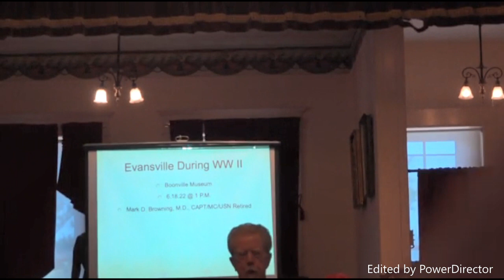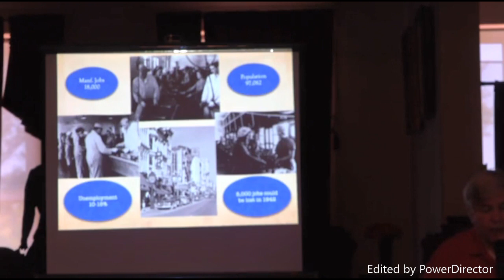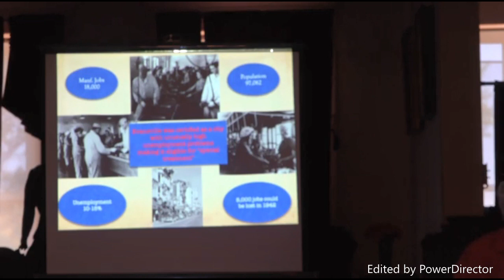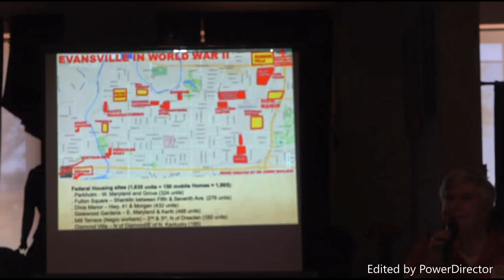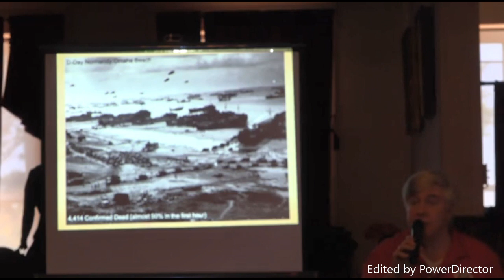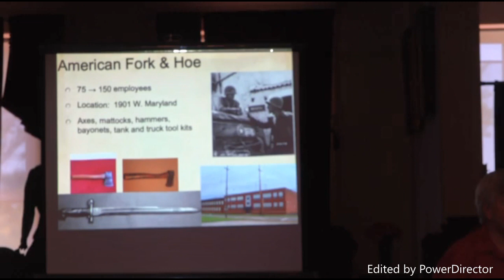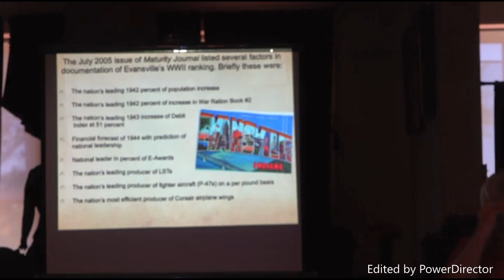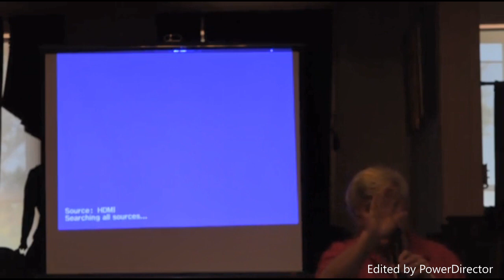Evansville During WWII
Dr. Mark Browning
Boonville History Museum
EvansvilleWartimeMuseum.org
BrowningGenealogy.org